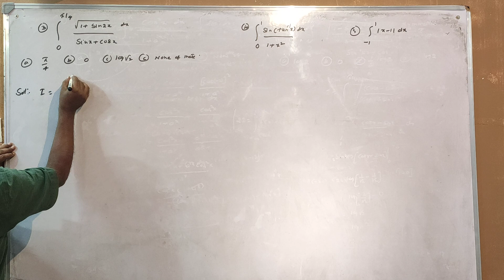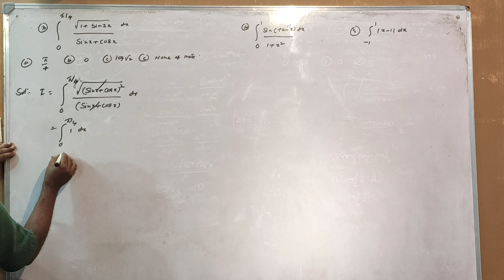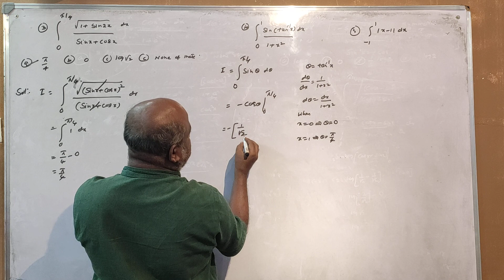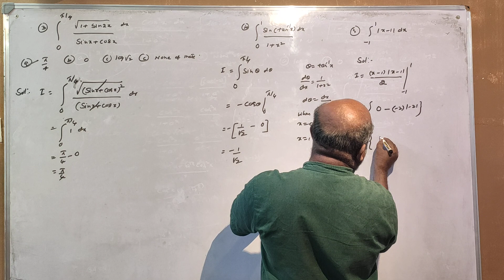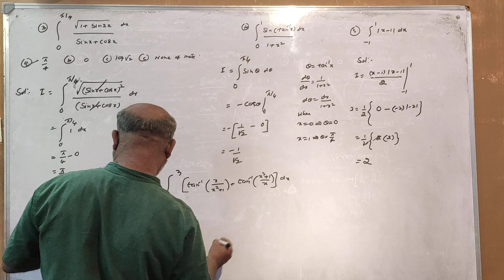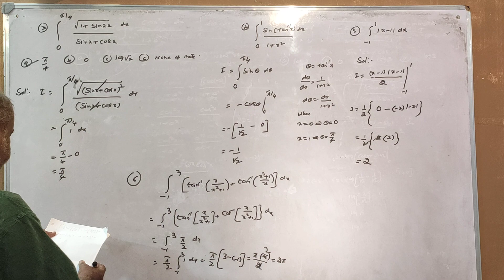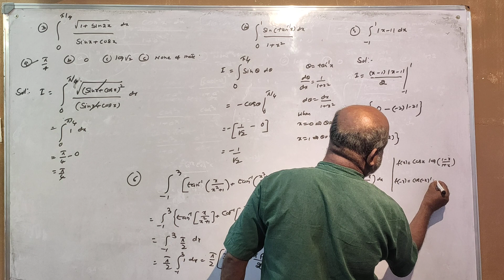(09) C.E.T TIPS ON DEFINITE INTEGRALS